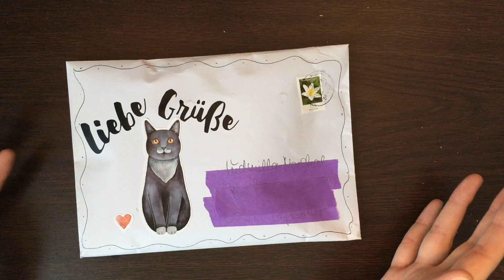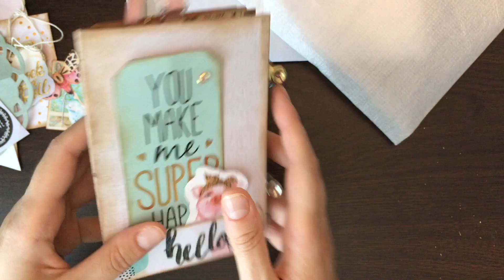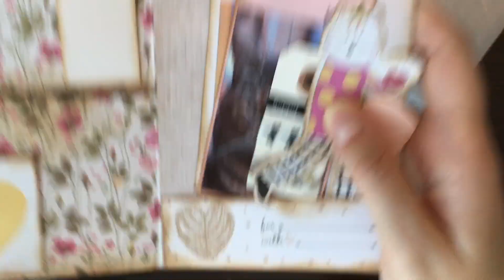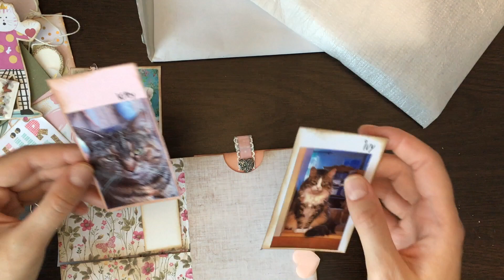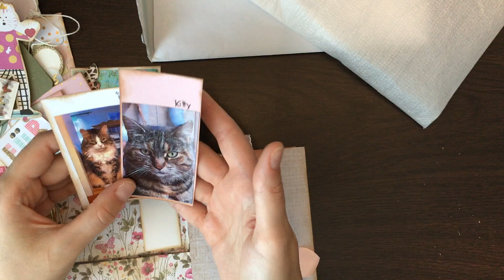Ü-Post von der lieben Claudia 💝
In diesem Video zeige ich den Inhalt von einer Ü-Post von der lieben Claudia, die bei der Verlosung von den Luxe Blöcken gewonnen hat.

Meine Etsy Shops:
Kunst & Papier

Markennennung nur zur Information. Alle Materialien sind von mir bezahlt.